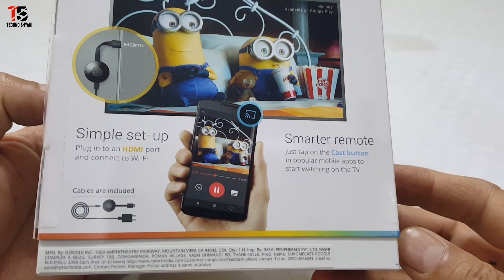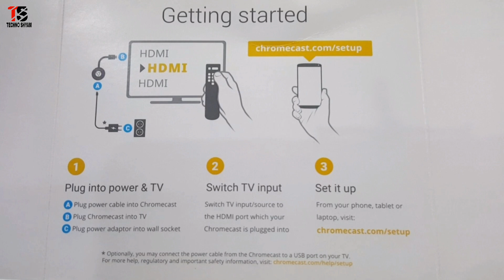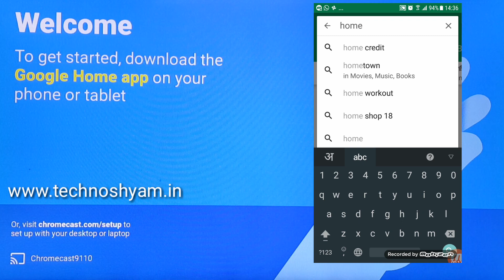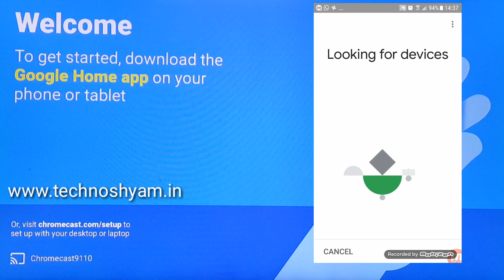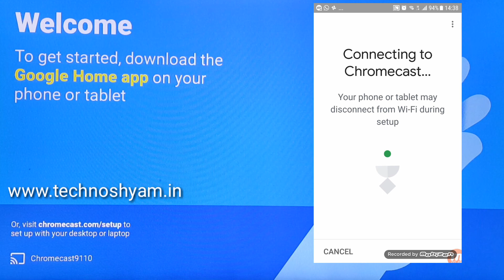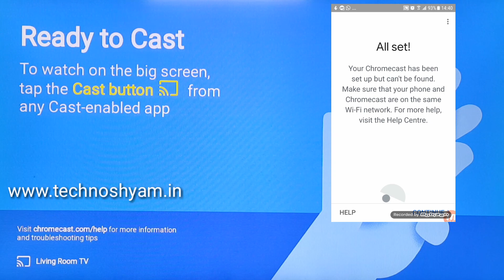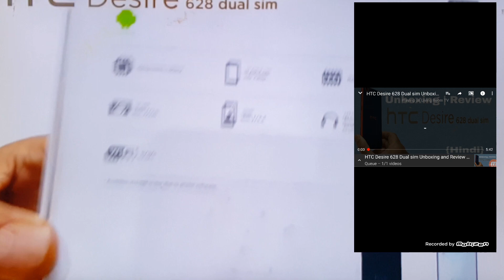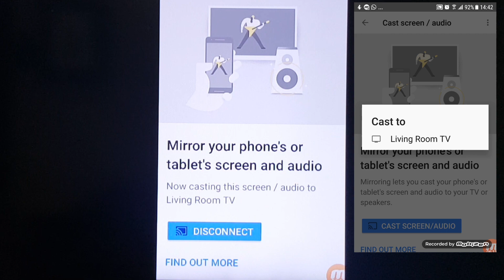how to convert your normal TV to smart TV| Chrome Cast | Unboxing | Hindi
This Video is all about how to convert your normal TV to smart TV Google Chromecast Unboxing review and setup in Hindi.

इस डिवाइस को यूज़ करने के लिए निम्नलिखित तीन चीजें होना अनिवार्य है
१.  आपका जो पुराना TV है उसमें कम से कम एक एचडीएमआई पोर्ट( HDMI Port) होना आवश्यक है |
2. वाईफाई नेटवर्क होना आवश्यक है क्योंकि यह डिवाइस वाईफाई के थ्रू मोबाइल से कनेक्ट होती है|
3. आपके पास स्मार्टफोन या कंप्यूटर होना चाहिए यह डिवाइस Android और एप्पल दोनों ही सॉफ्टवेयर पर काम कर सकती है|
Specifications:
Brand:                     Google
Type:                        HDMI output
Ideal For:                 TV
Color:                       Black
Audio Video Features
Video Resolution:       1080p
Connectors:                 HDMI
HDMI Ports:                 1 (Input)
Power Requirement:  5 V DC
Additional Features
Charging Connectors: Micro USB, Connectivity/Network: Wi-Fi 802.11ac (2.4 GHz / 5 GHz), Memory: N/A (512 MB DDR3L), Mirror the Android Phone Screen or Chrome Browser, Requirements: (TV with an HDMI Port, Wi-Fi Network, Compatible Computer or Tablet or Mobile Device), Chromecast Works with iPhone, iPad, Android Phone or Tablet, Mac, Windows Laptop or Chromebook, Dimensions: 51.9 x 51.9 x 13.49 mm, Power Cable Length: 1.75 m, Supported OS: (Android 4.1+, iOS 7.0+, Windows 7, Mac OS X 10.7 or Chrome OS), Unlimited Entertainment All on the Schedule, Better Way to Get Video, Music and Games to TV
Weight:39.1 g, Warranty:1 Year Warranty.

My GADGETS ( Mic, Camera Etc.):

DSLR  CAMERA:

50 mm Lens for Camera:

Back Up Hard Drive:

Micro SD Card:

Pen Tablet:

Studio Lighting Stand:

Studio Lights:

Bluetooth Speaker:

LED Video Light: